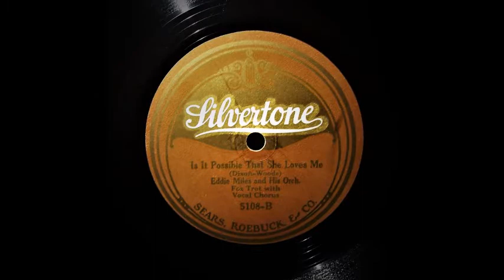Is It Possible ? - Eddie Miles and His Florentine Club Orchestra (1927)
Eddie Miles and His Florentine Club Orchestra.

Unknown  c / tb / cl , as / ts / p / bj / ob / d / Sol Bearman , v .

Birmingham , AL , August 15 , 1927.